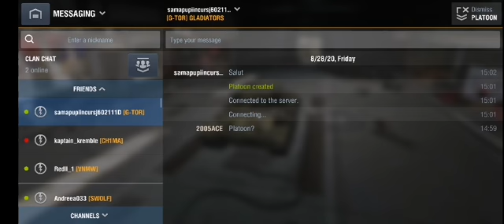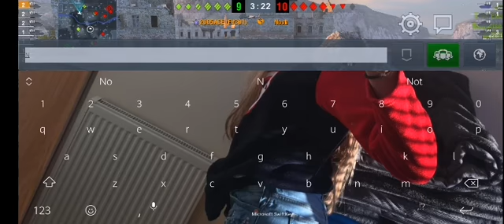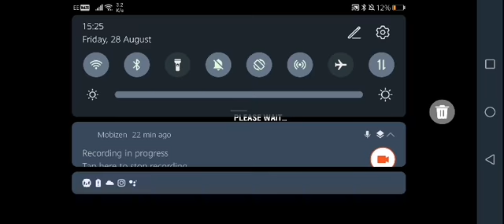| FV301 VS UPRISING | World of Tanks Blitz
In this video I'm gonna be playing Uprising with FV301, hope you guys enjoy